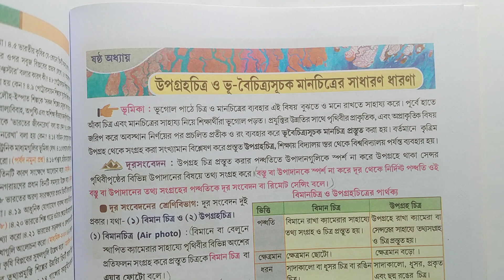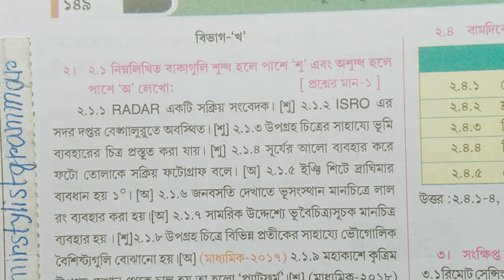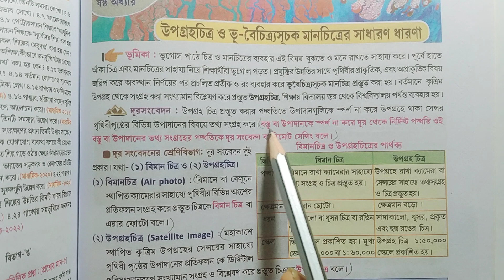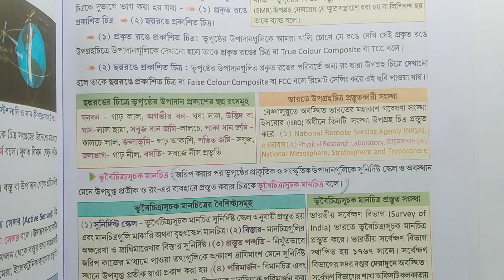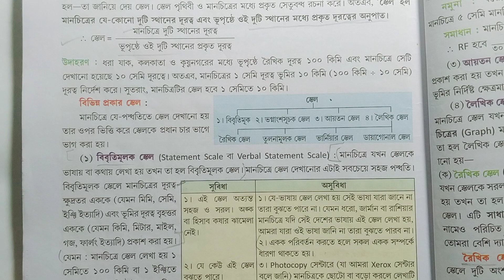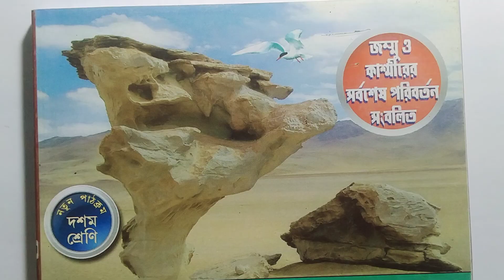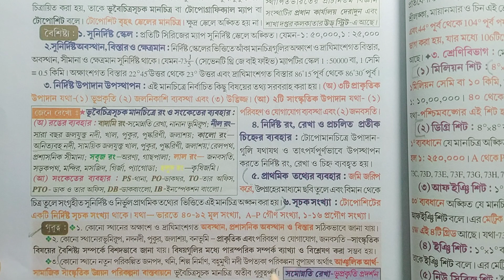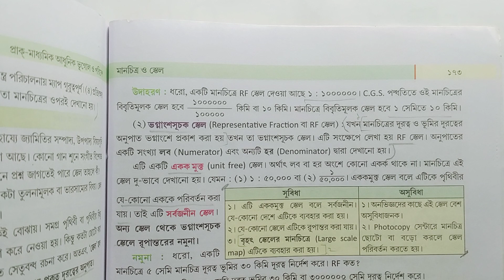Class 10 Geography chapter 6 text book part 1 book India Dr yudhishthir hajra/@samirstylistgrammar